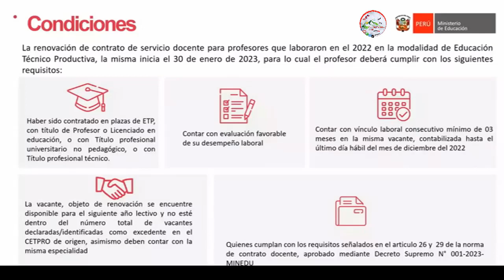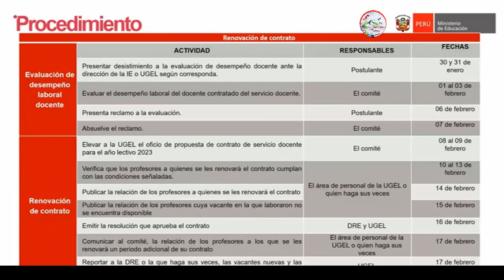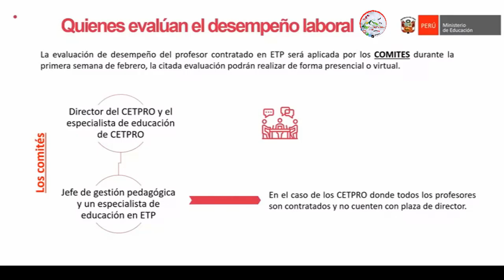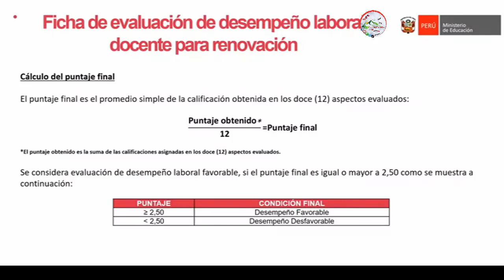Renovación de contrato en EPT - Contratación Docente 2023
Renovación de contrato en EPT - Contratación Docente 2023 ETiP contratodocente Fuente: AT MINEDU